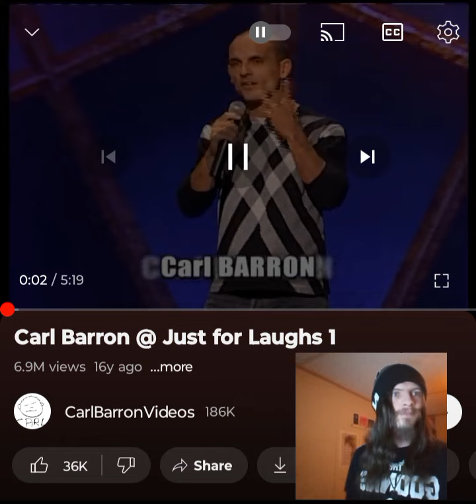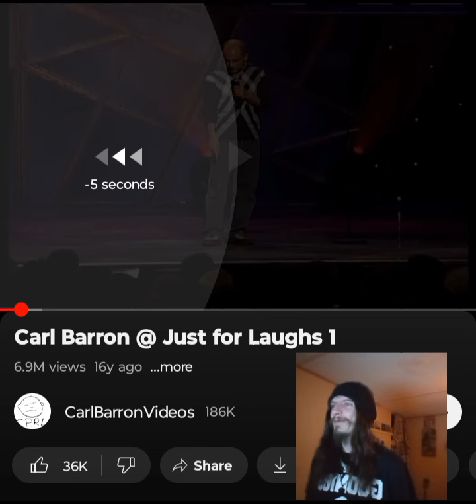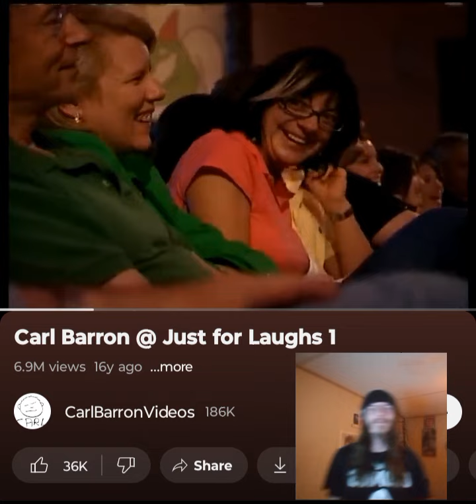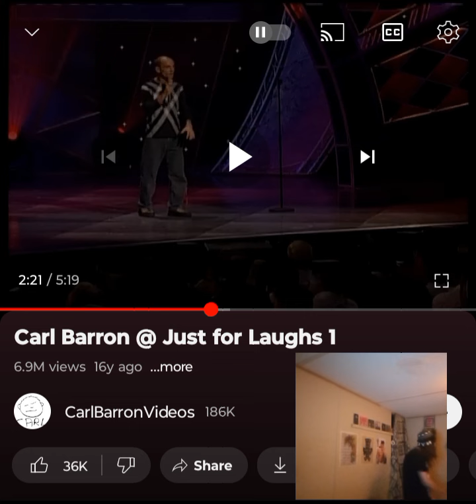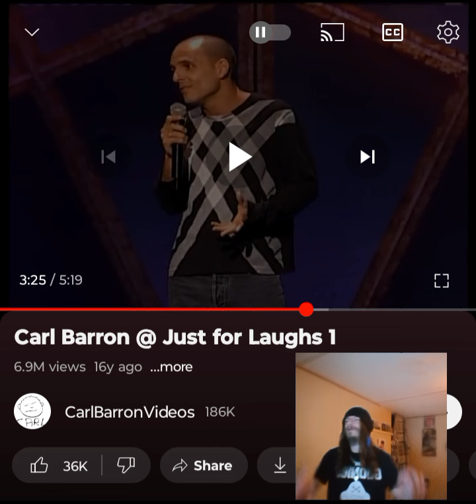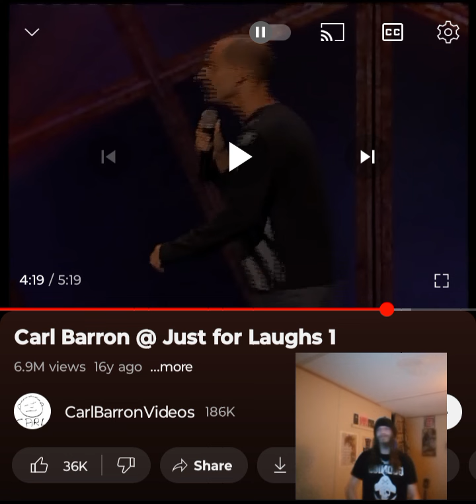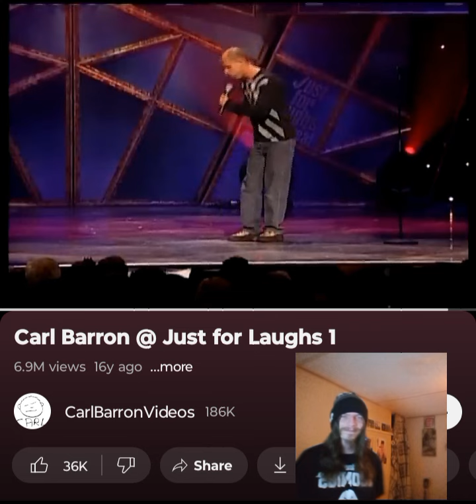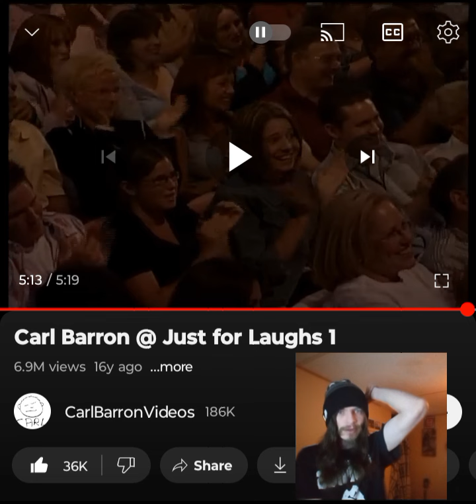CARL BARRON- JUST FOR LAUGHS 1 THIS GUY IS HILARIOUS 💜🖤INDEPENDENT ARTIST REACTS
This was awesome to have some stand up on the channel. Loved these jokes. Thank you @YobboBear  for this and to everyone for tuning in. I appreciate it. Enjoy. I love you a million 💜🖤